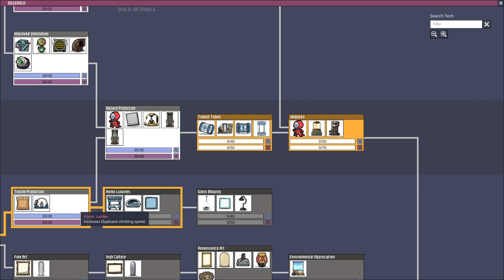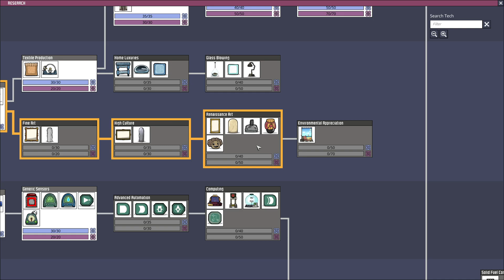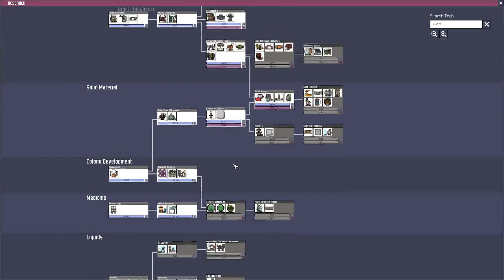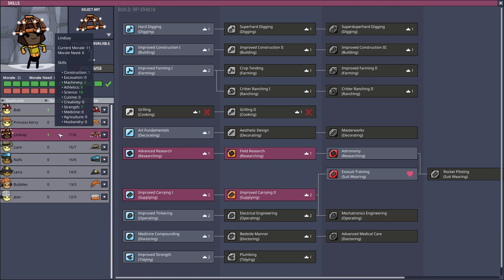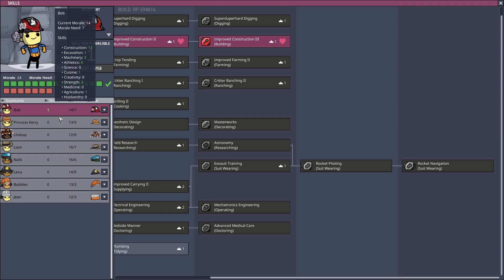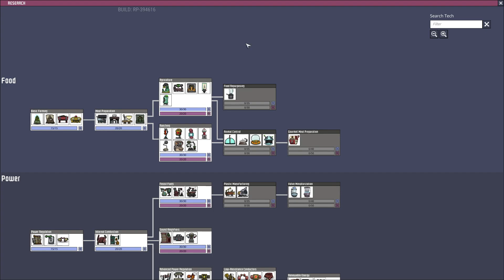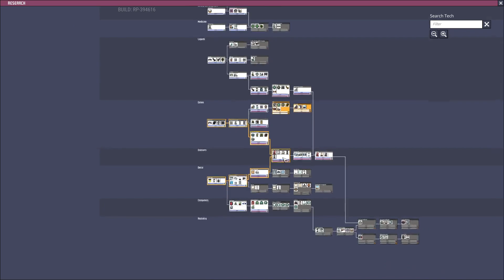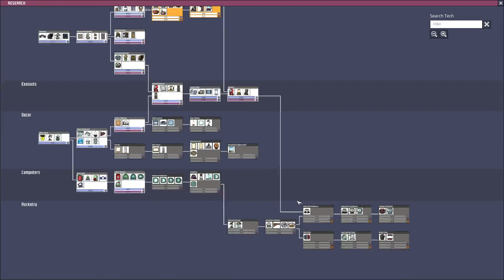Sunday & Chill - New Game Oxygen Not Included [New Ori in 10 days!] 03/01/2020